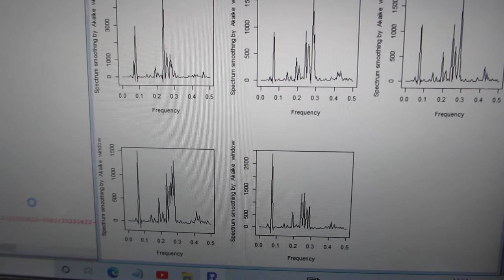超音波の音圧計測・解析・評価技術 Ultrasonic sound pressure measurement, analysis and evaluation technology